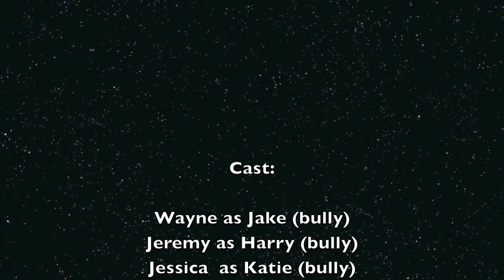drama silent film